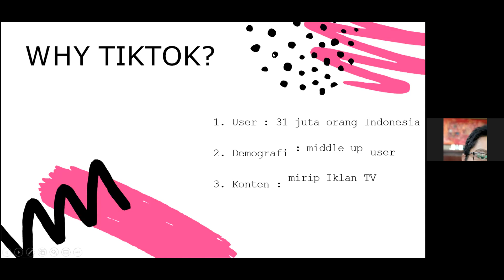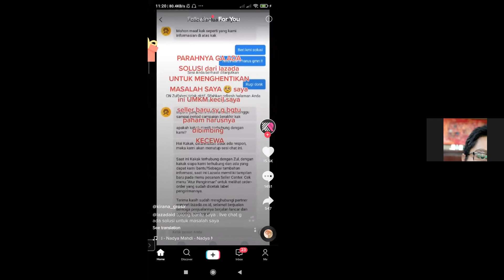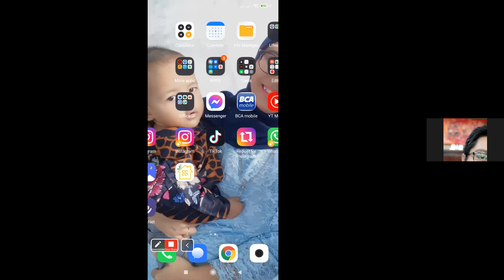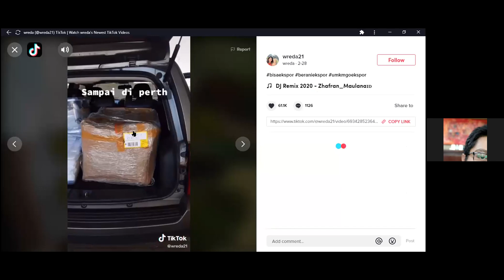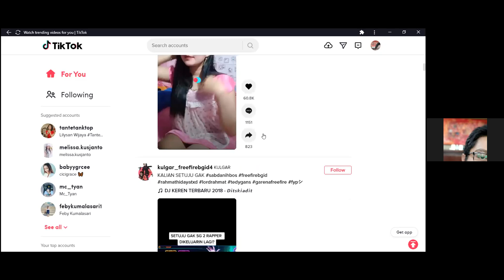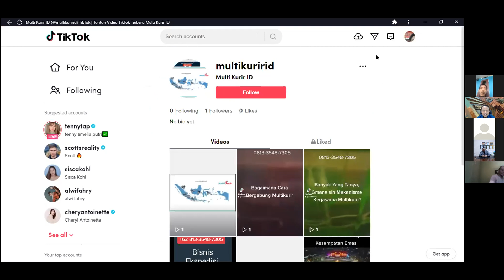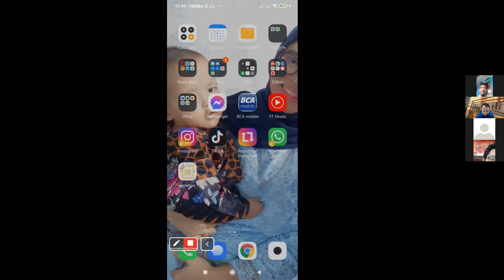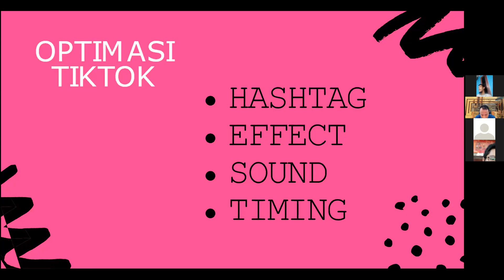Tik Tok Marketing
Tik Tok Marketing tiktok Part 1